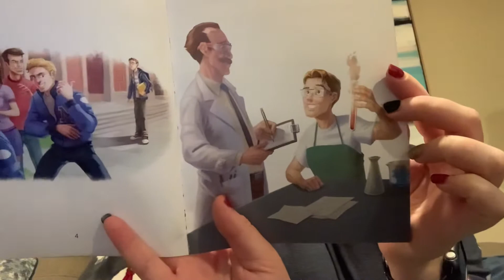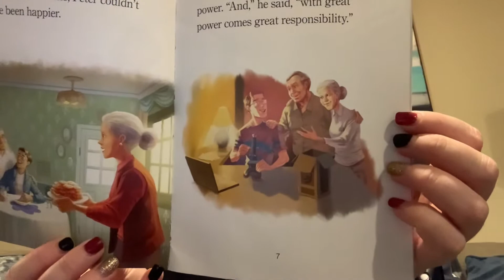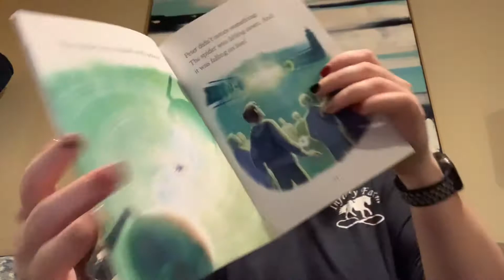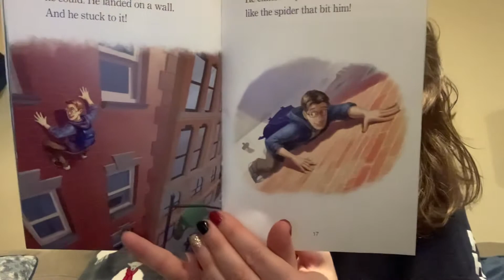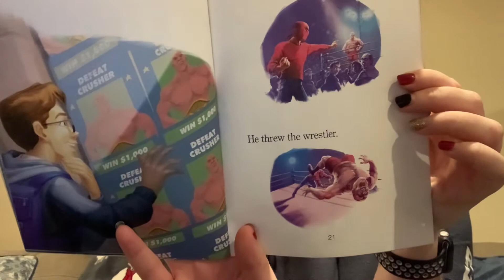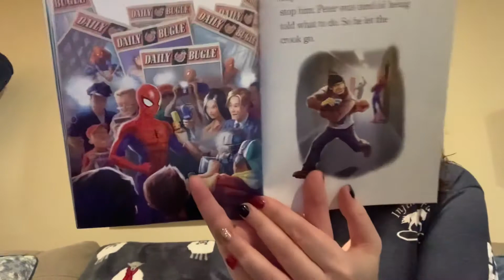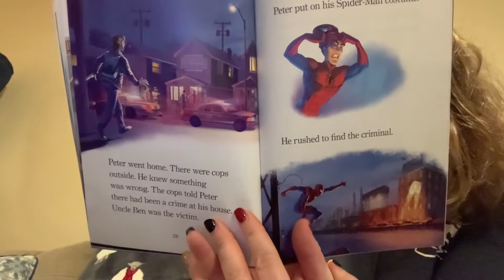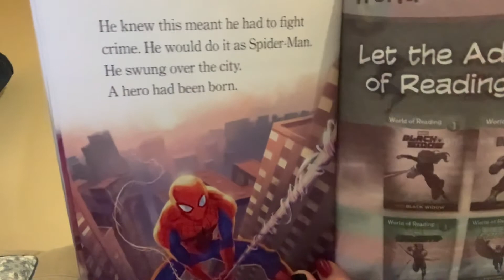Read With Me! (The Story of Spider-Man)